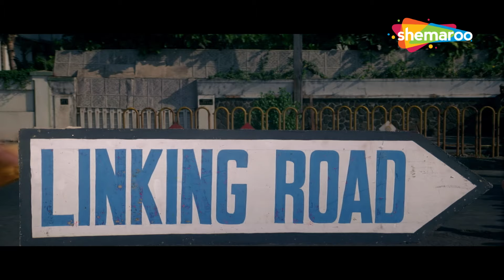Tumse Jo Dekhte Hi Pyar Hua | Patthar Ke Phool | Salman Khan, Raveena Tandon | Lata Mangeshkar Hits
"Tumse Jo Dekhte Hi Pyar Hua" from the film Patthar Ke Phool features Salman Khan and Raveena Tandon. Sung by the legendary Lata Mangeshkar, this romantic song beautifully expresses the magic of love at first sight.

Movie: Patthar Ke Phool (1991)
Song: Tumse Jo Dekhte Hi Pyar Hua
Starcast: Salman Khan, Raveena Tandon
Singer: Lata Mangeshkar, S. P. Balasubrahmanyam
Lyrics: Dev Kohli
Music Director: Raam Laxman

Song Lyrics -

tumse jo dekhate hi pyaar hua, jindagi me pehali baar hua, hey
tumse jo dekhate hi pyaar hua, jindagi me pehali baar hua
tum itne din thi kaha mai dhundhata hi raha, kaha
kabhi linking road kabhi warden road kabhi cadell road kabhi pedar road

kitne kuche galiya chhaani mere dil ne ek na maani
kaha kaha par tujhko dhundha, tere liye mai huyi divaani
phir bhi na tera didaar hua, yaar mere aisa kayi baar hua
are tum itne din thi kaha mai dhundhata hi raha, kaha
kabhi turner road kabhi carter road kabhi churni road kabhi arthur road

prem paheli aisi ulajhi jor lagaaya par na sulajhi
pyaar pe koyi jor nahi hai, dil me koyi aur nahi hai
tere liye dil bejaar hua, yaar mere aisa kahi baar hua
kabhi berey road kabhi parley road kabhi mira road gorbander road

upar waale ki hai maaya usne hamko khub milaaya
bhule bhatake aaj mile hai dekho kitne phul khile hai
jaane do jo abb tak yaar hua milte hi abb ikraar hua
chalte hai dono waha mat puncho abb tum kaha, par kaha
linking road, kabhi warden road, dunkin road lamington road
cadell road kabhi pedar road, churney road kabhi arthur road
turner road kabhi carter road